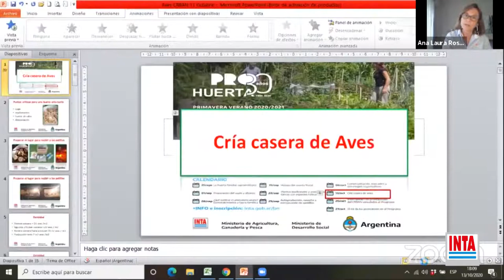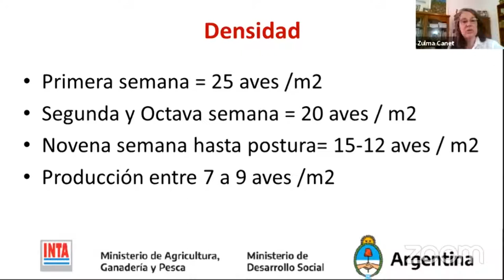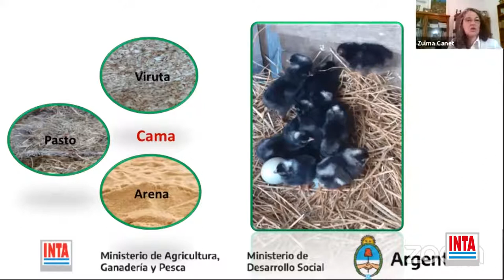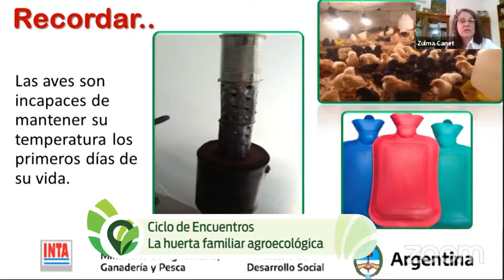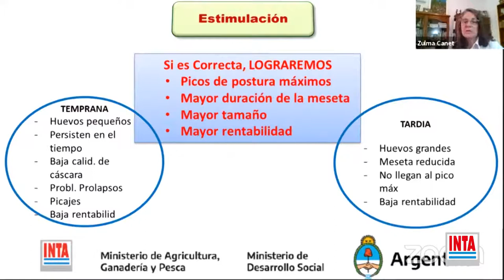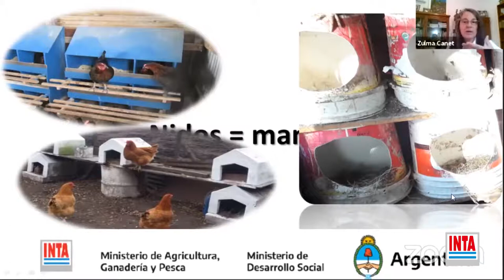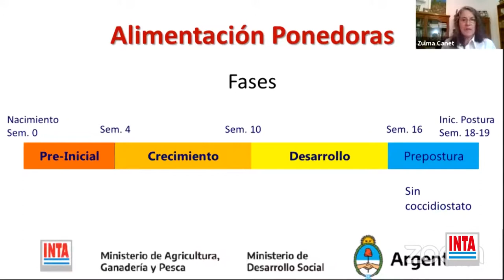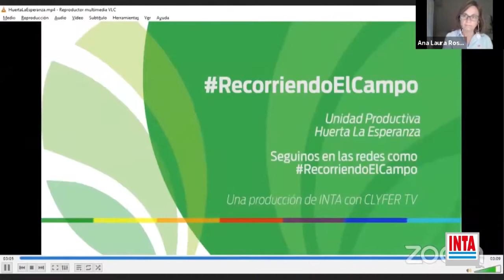La huerta familiar agroecológica primavera verano - Encuentro 8 (2020)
Zulma Canet (INTA Pergamino) en el 8vo encuentro del Ciclo La Huerta Agroecológica Familiar brinda los elementos básicos para el manejo de pollos camperos y ponedoras a escala familiar.